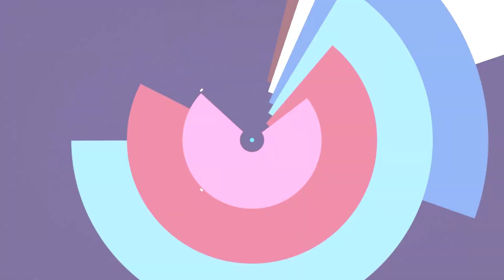PORTAKAL KABUĞU BALONA NE YAPAR İNANILMAZ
portakal deneyi
deney videoları
nasıl yapılır
çok ilginç
how do they doit
how its made
inanılmaz portakal deneyi
portakal nasıl balonu patlatır
portakal kabuğu ile balon deneyi
deneyler
ilginç deneyler
deney ödevi
eğlence
orange
okul öncesi deney
suda batmayan portakal
patlama
kirec ve su ile patlatma
yavuz ulusoy
hidrojen karbür nedir
deneysel bilim
eylenceli deneyler
eğlenceli bilim
bilimsel deneyler